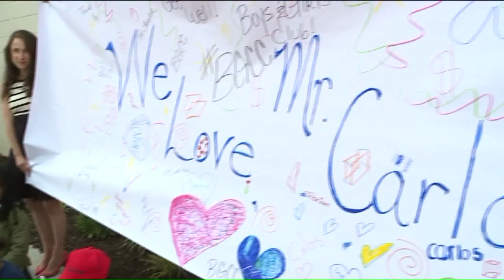Cleveland students make `get well banner` for Indians pitcher Carlos Carrasco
Many Clevelanders are sending well wishes to Indians pitcher Carlos Carrasco, including some kids who got to meet him when he came to their school read to them.Thursday, to show their support, kids involved with the Summer School Boys and Girls Club at Stepstone Academy made a huge "Get Well" banner for Carrasco.